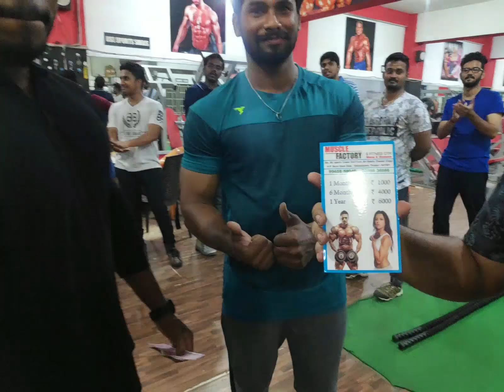1500 RUPEES PUSH-UP CHALLENGE | MASTER MAKES 500 BUCKS BY BEATING WINNER | TAMIL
Hello guys!!

Here's another video for you where fitness people compete each other to break the record!

Winner takes the one month subscription worth 1000 bucks free and look for the master performance!

Hope you guys had a entertaining video!

Keep supporting!